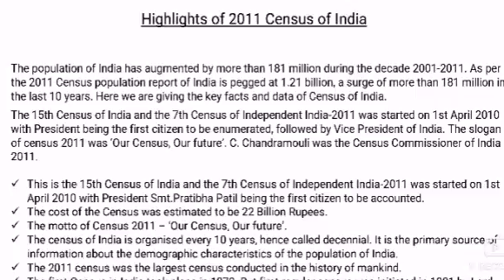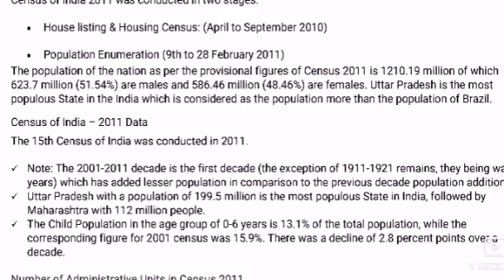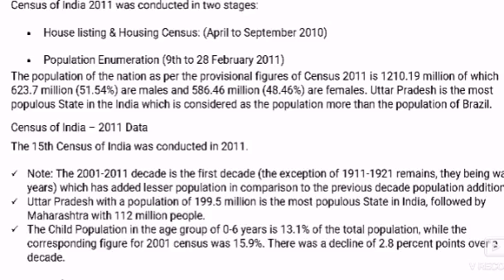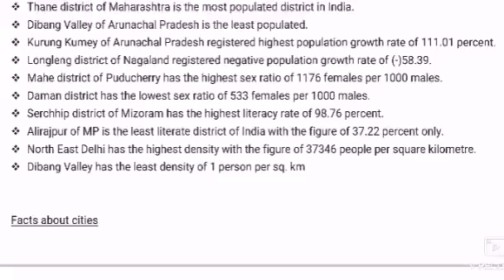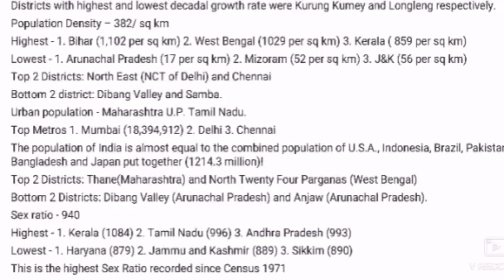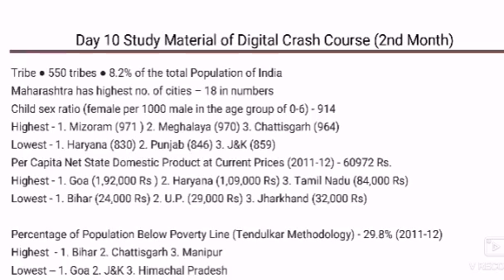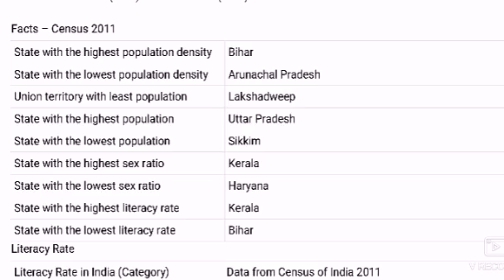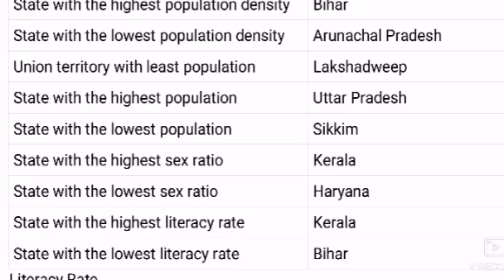Census of 2011.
App Download link from playstore -